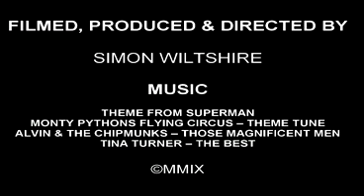ROGER WILTSHIRE - WING WALKING - PT.2